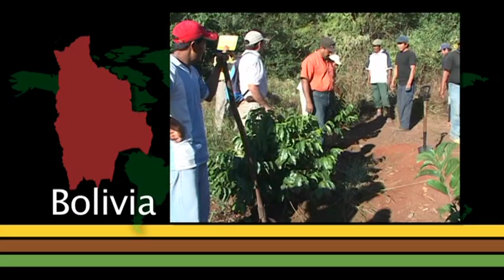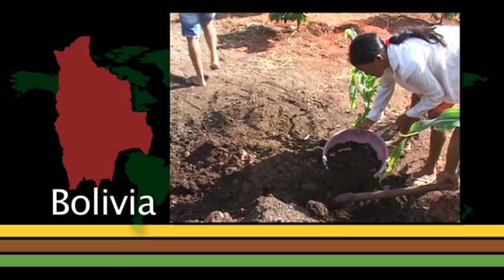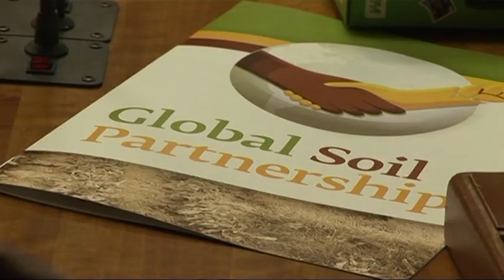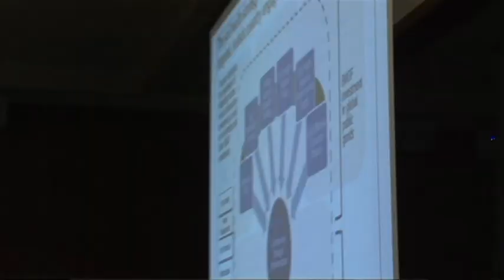Soils: a hidden resource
Soils are a limited natural resource, but their role in food security is crucial. In light of climate change, soil degradation and erosion, farmers struggle to protect soil health.(Ref.F0023/en)